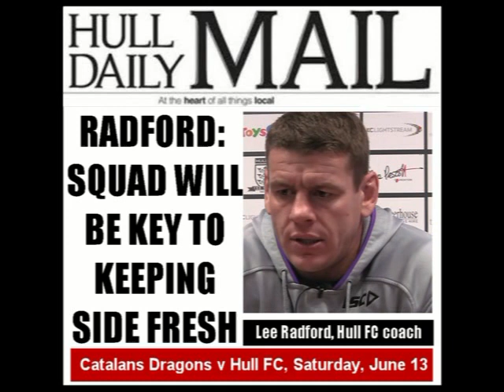Catalans Dragons v Hull FC: Lee Radford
Hull FC coach Lee Radford talks about his squad news ahead of trip to Perpignan (June 10, 2015)